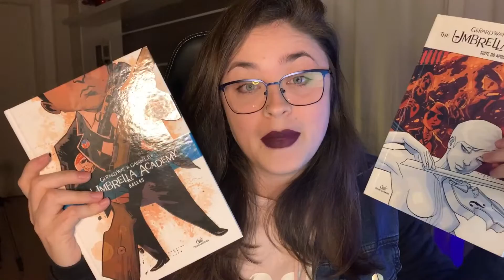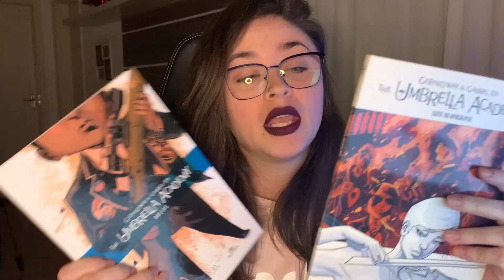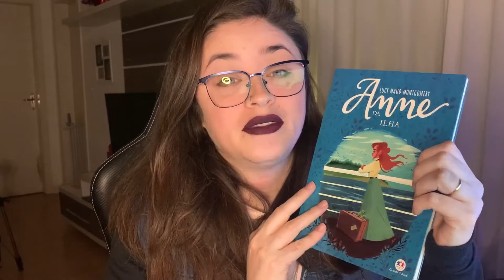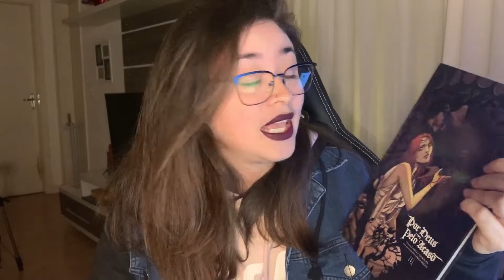RECEBIDOS DE JUNHO! 📚 | Estante Diagonal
Chegou o vídeo de recebidos de junho! 💕

Curtiu algum livro? Compre com meu link!

❤ Compre online e ajude o canal crescer:

Joice Cardoso
Caixa Postal 1531
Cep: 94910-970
Cachoeirinha - RS

e Biblioteca Youtube